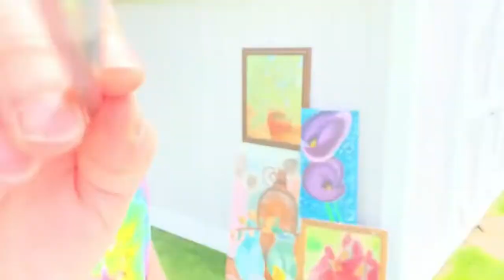Pass the Paint Brush